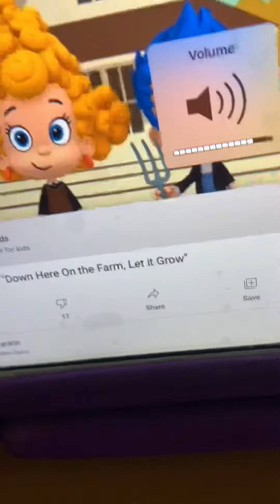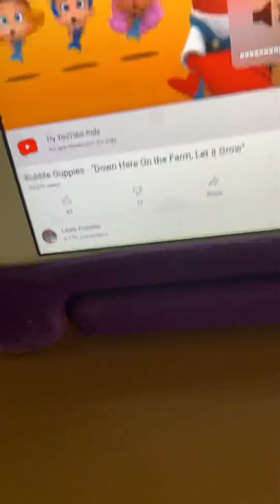Bubble Guppies “Down Here On The Farm” song 🐔🐑🐓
Taken from “Sheep Doggy”